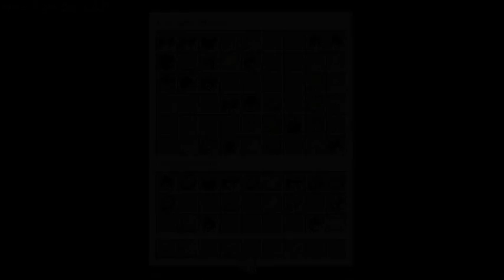Minecraft SSP Ep.6 - Smelting MLG Style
I find a bunch of coal, iron, and gold in that cave so its time to smelt them MLG style.